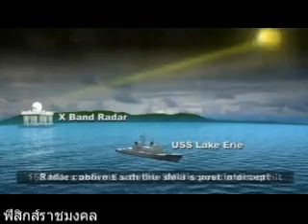ขีปนาวุธถล่มดาวเทียม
ยิงจรวดจากเรือขึ้นสู่อวกาศ ไปถล่มดาวเทียม ที่โคจรอยู่รอบโลก สนใจคลิก